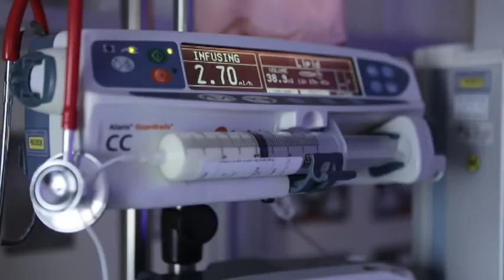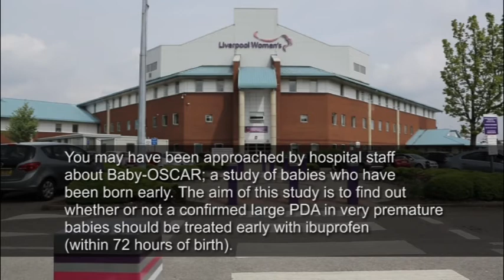Baby-OSCAR podcast about PDA and prematurity for parents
This video about PDA and prematurity has been developed using extracts of the Miracle Babies Documentary with the permission of the production company and the family.’